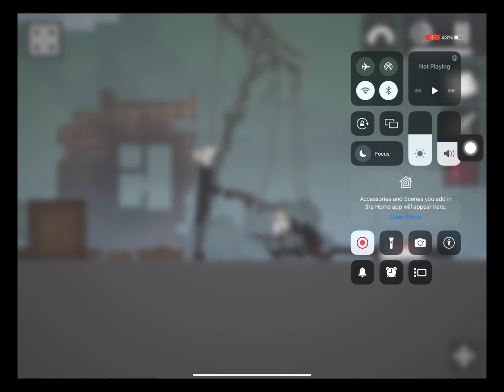Brown cameraman execution but failed brown cameraman villian arc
I hope this don’t happen (i cant see brown cameraman mod so i use this)